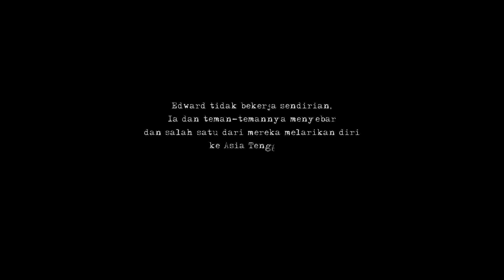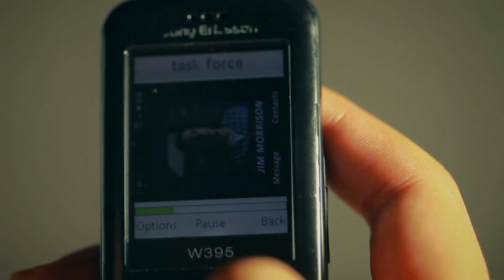TRAILER "THE LEAKS" | SHORT FILM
Film pendek ini adalah film fiksi yang bercerita tentang situasi pengejaran target intelijen yang membantu Edward Snowden. more info about Edward Snowden